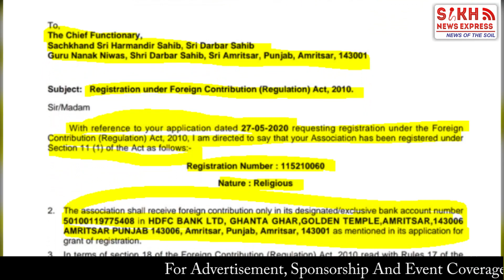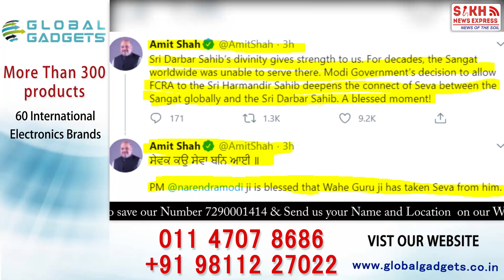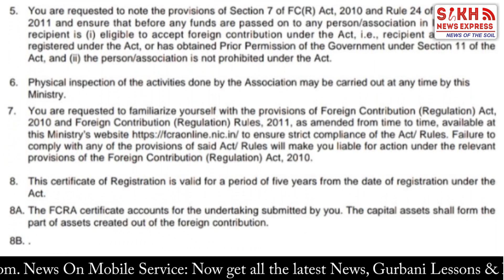1984 ਪਿੱਛੋਂ ਪਹਿਲੀ ਵਾਰ ਦਰਬਾਰ ਸਾਹਿਬ ਲਈ MODI ਸਰਕਾਰ ਨੇ ਦਿੱਤੀ FCRA ਮੰਜੂਰੀ, ਹੁਣ ਕੀ ਪਵੇਗਾ ਫਰਕ ? || SNE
1984 ਪਿੱਛੋਂ ਪਹਿਲੀ ਵਾਰ ਦਰਬਾਰ ਸਾਹਿਬ ਲਈ MODI ਸਰਕਾਰ ਨੇ ਦਿੱਤੀ FCRA ਮੰਜੂਰੀ, ਹੁਣ ਕੀ ਪਵੇਗਾ ਫਰਕ ? || PUNJAB WIRE || SNE

Golden Temple video courtesy:  Facebook/ DAVID ROCCO